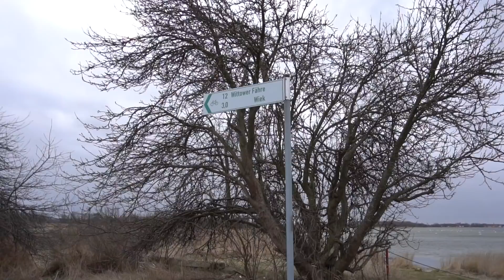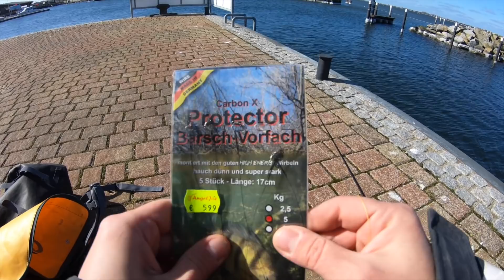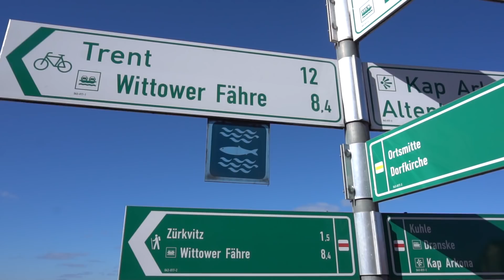Angeln bei Sturm - Ich musste es einfach probieren! Fischen bei Windstärke 10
Rüganer Trauerhilfe für Erwachsene :D Mir hat es geholfen* —+

Angeln und Urlaub mit der Familie, geht das unter einen Hut. Zum Glück weiß bei mir jeder wie verrückt ich bin und das ich es ohne angeln kaum aushalte. Wenn dazu Windstärke 10, also Sturm, und Temperaturen um den Gefrierpunkt sich dazu gesellen sind die Vorraussetzungen wirklich nicht ideal. Ich habe zum Glück noch eine leicht geschützte Ecke gefunden und konnte meinen Drang ausleben und den Meerforellen nachstellen. Wie sinnvoll das wohl war seht ihr im Video. Auch sonst habe ich keine Möglichkeit ausgelassen um wenigstens ein paar Würfe zu machen und jede Chance zu nutzen noch einen Fisch zu überlisten. Aber manchmal kommt alles zusammen und am Ende beisst man sich durch bis es eben nicht mehr geht….
Ein spannender Angelausflug inmitten einer spektakulären Natur mit fantastischen Bildern die ich so selten gesehen habe auf meiner Heimatinsel Rügen :D

Mein Tackle

Hält Wind und Nässe fern*

MeFo Rolle aus Japan*

Eisfreie Rutenringe*

Kann man mal shoppen gehen :D

+++Unbedingt mal ansehen+++

Braucht man das teuerste Tackle. Ich glaube nicht!!
Wichtig sind, ein gutes Gewässer, eine passende Stelle und etwas Erfahrung. Also ab ans Wasser und ein paar schöne Stunden euch, denn darum geht es am Ende beim Angeln. 2018 werde ich einige Folgen abdrehen in denen ich mit unter 100€ zum Zielfisch kommen will! Sicher nicht immer einfach, aber auf jeden Fall immer spannend! Ich freu mich darauf!

Solche Tage beim Angeln sind einfach viel zu selten :-) Aber dadurch schätzt man sie einfach noch mehr wenn sie dann kommen! Angeln ist einfach ein mega geiles Hobby - eigentlich das Geilste :D - ach wieso eigentlich!? Es ist das Geilste Hobby der Welt

In diesem Sinne „Biss“ gleich im Video und viel Spaß,
Felix

Catchtastic

+++Catch mich auf +++

Immer einen Schritt voraus!

+++Filmequipment aus dem Video+++

Mein liebstes Objektiv*
Meine neue Actioncam*

+++Diese Videos finden andere Angler auch cool+++

+++ Ein geiler Song - den Link zum Song findest du hier +++

Hier gilt: unabhängig - „fängig“

*Amazon Link zu Produktgruppen, bzw. Produkten die ich in meinen Videos nutze, da häufig Fragen kommen. Dabei erhalte ich beim Kauf eine  Provision von Amazon.

Vielen Dank fürs Zusehen und für Tipps und Tricks  durch euch.